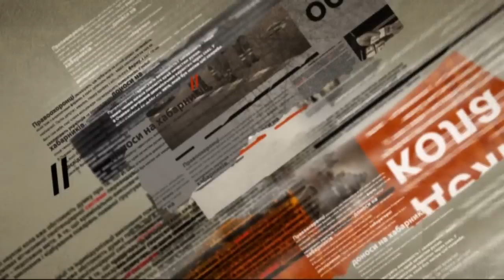В Винницкой области грабители пытали пенсионерку — Чрезвычайные новости, 22.10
Сначала вовсю били кочергой, а затем натянули на голову пакет и душили. Таких издевательств претерпела пенсионерка с Винницкой от грабителей.